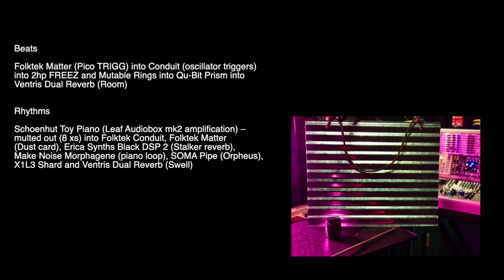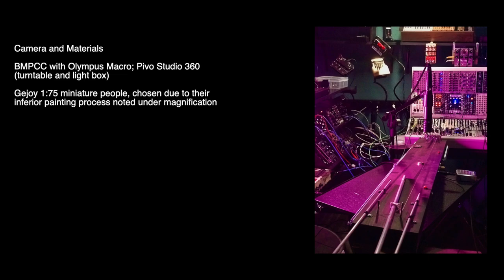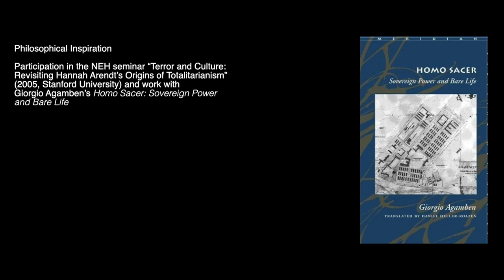Homo Sacer #1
0:00 Beginning
41:00 Layering examples of processed toy piano
43:30 Shard distortions (favorite sonic segment)
54:40 Ending credits

Homo Sacer (Latin for “the sacred man” or “the accursed man”) is a figure of Roman law: a person who is banned and may be killed by anybody, but may not be sacrificed in a religious ritual.

Drones
Drone 1: Make Noise Maths and Folktek Matter (Dust card), with Output Movement and Valhalla SuperMassive (processing)

Drone 2: X1L3 Shard (Maths modulation) and Ventris Dual Reverb (Modverb)

Drone 3: Behringer 921 (Square wave) into Folktek Conduit (additional oscillators inside Conduit) into Shard into Mutable Rings into Prism into Ventris Dual Reverb (Shimmer)

Beats
Folktek Matter (Pico TRIGG) into Conduit (oscillator triggers) into 2hp FREEZ and Mutable Rings into Qu-Bit Prism into Ventris Dual Reverb (Room)

Rhythms
Schoenhut Toy Piano (Leaf Audio Soundbox mk2 amplification) – multed out (8 xs) into Folktek Conduit, Folktek Matter (Dust card), Erica Synths Black DSP 2 (Stalker reverb), Make Noise Morphagene (piano loop), SOMA Pipe (Orpheus), X1L3 Shard and Ventris Dual Reverb (Swell)

Instruments
Schoenhut Toy Piano, Metal Sheet and Mallet, Simple Shaker, Homemade string instrument/kalimba, cheap vocal microphone

Processing
Output Movement, Neutron 3.0, Chromaverb, simple EQ

Camera and Materials
BMPCC with Olympus Macro; Pivo Studio 360 (turntable and light box)
Gejoy 1:75 miniature people, chosen due to their inferior painting process noted under magnification

Philosophical Inspiration
Participation in the NEH seminar “Terror and Culture: Revisiting Hannah Arendt’s Origins of Totalitarianism” and work with Giorgio Agamben’s Homo Sacer: Sovereign Power and Bare Life

Process
Created with a new approach that uses only one simple sound source at a time (such as the toy piano) and that then processes that sound with multiple Eurorack modules and devices (simultaneously) so as to achieve a primarily timbral and sonic result.

Social Media Notes:
Here’s the video for Homo Sacer 1. A new “restrained” approach here in terms of how the music is generated from one primary sound source at a time that is “multed” into up to 8 simultaneous sound alterations. These are then layered. Also doing some new things in terms of the ordering of the sound generator-filter-ring mod-effects chain that creates a much different sound in terms of the drones. Jump to the 44-minute mark to hear what the X1L3 Shard can do in terms of distortion. The only distortion that I know of that has built-in oscillators, which make all the difference. Also tried some new things in terms of mixing primarily dry sound sources with wet drones. Gejoy 1:75 miniature people, filmed with the macro, are chosen due to their inferior painting process noted under magnification. The visuals of the people are metaphors for the concept of Homo Sacer.